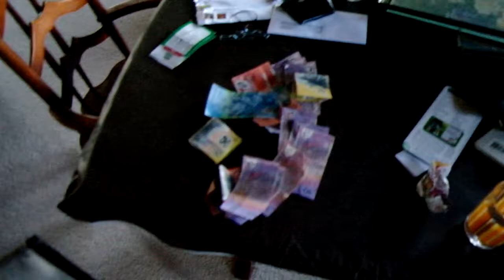Delusions of grandure.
Everybody has them.
A.G.